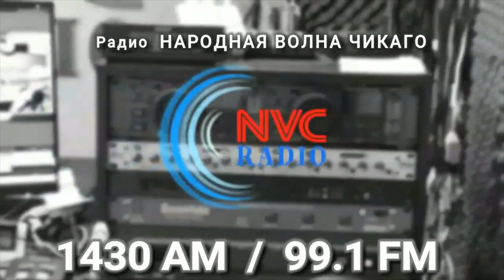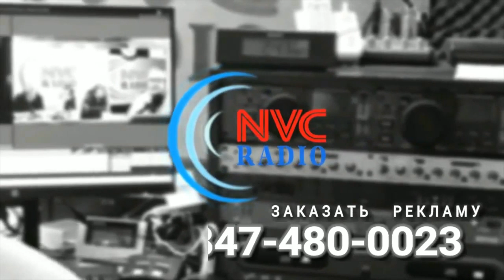Час с Еленой Гордон • Герман Гессе "По следам сна"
Программа «Час с Еленой Гордон» 12 июня, 2019 на RadioNVC •

Ведущая - Елена Гордон